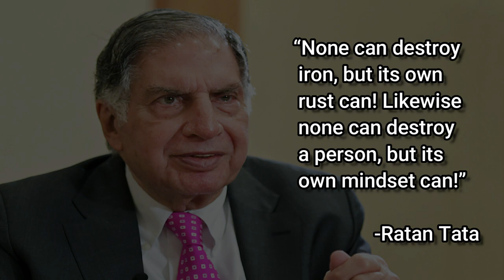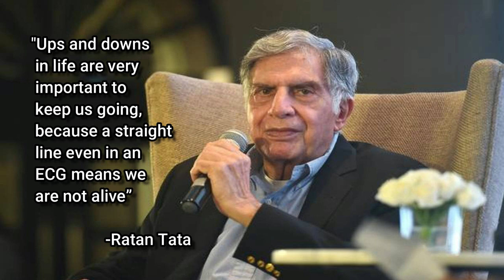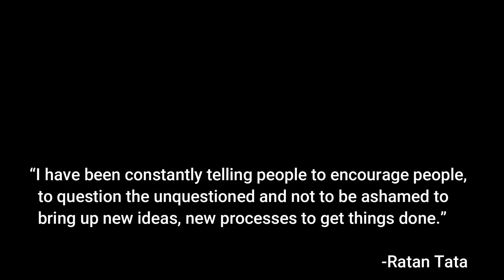Inspirational Motivation by Ratan tata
Ratan Naval Tata is an Indian businessman, philanthropist and former chairman of Tata Sons. He also continues to lead its foundation, serving as chairman of the Tata Group from 1990 until 2012, and from October 2016 until February 2017 when he was chairman again. He joined the trading company in his 1961 and was painting in his workshop at Tata Metal. He became J. Tata's successor when Tata retired in 1991. He got a Tata Tea to collect his Tetley, he got a Tata car to get a Jaguar Land Rover, a Tata Metallic to collect a Corus, and he took a Tata to India's large scale transformed from a centrist organization into an international trading company. Ratan Tata was born Naval Tata on December 28, 1937 in Bombay (now Mumbai). His natural maternal grandmother was the younger sister of Hirabai Tata, the wife of the group's founder, Jamseji Tata. He has a half-brother, Noel Tata, whom he grew up with. Ascended to ruler at some point in the 1970s, Rattan had his first success transforming a state-owned radio and electronics company into a top-his-level business, but it went bankrupt after a financial slowdown. It's decided. Tata resigned as chairman of Tata Sands and named him his successor. While settling into an entirely new role, he faced stiff opposition from many agency heads. Some of them had spent years at their respective companies and had proved to be very powerful and influential for freedom to work under JRD Tata. He began transforming them by setting a retirement age. Individual agencies then reported to headquarters and donated a portion of their income to collect and leverage Tata's corporate brand.